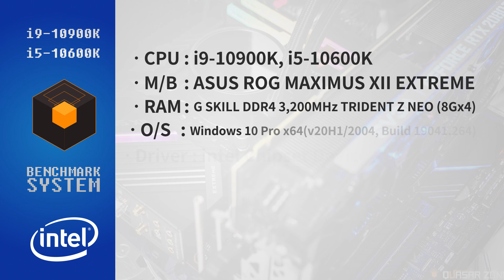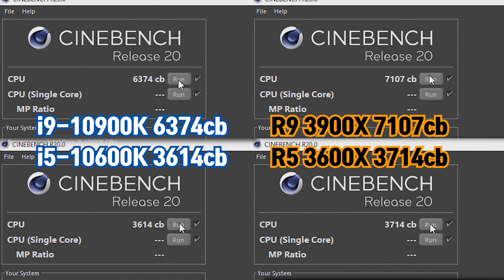AMD의 벽은 높았다! 시네벤치 R20 멀티! 10900K & 10600K vs 3900X & 3600X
해당 영상은 인텔의 10세대 프로세서 Core i9-10900K와 i5-10600K 성능 비교 영상입니다.